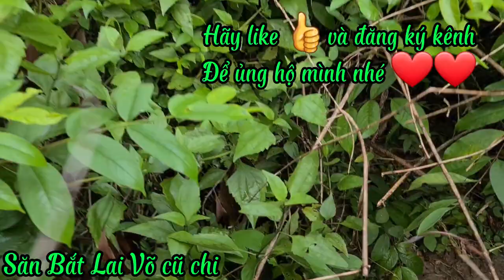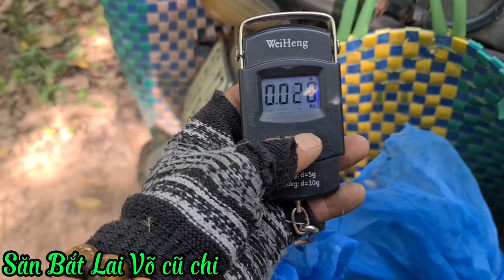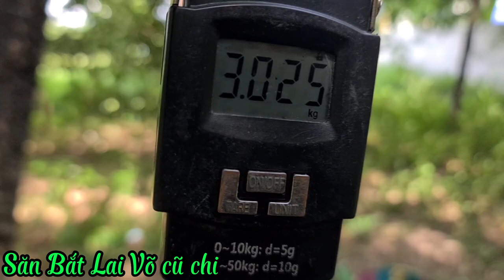Chuyến Thăm Bẫy Chồn,, Cái Đầu Tiên Đã Có Hàng,,